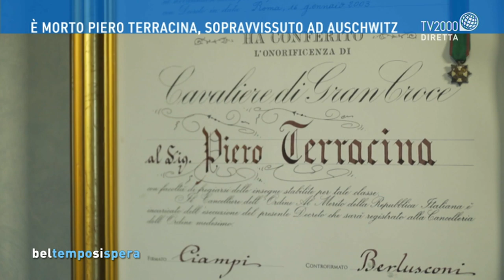È morto Piero Terracina, sopravvissuto ad Auschwitz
Ecco l'intervista di Lucia Ascione per Bel tempo si spera